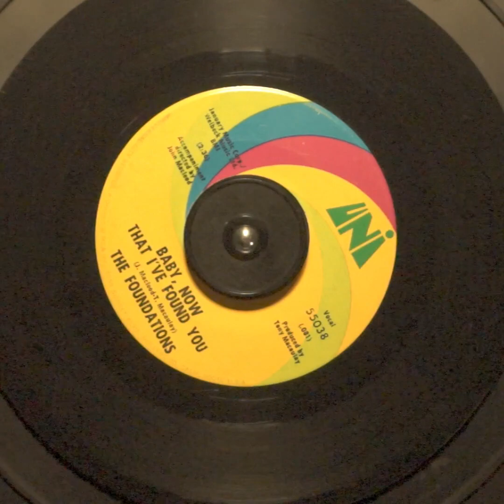OSA Plays the Record: The Foundations - Baby Now That I've Found You / Come On Back To Me OG US 45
Super smash hit from the UK's Foundations with outstanding vocals from Clem Curtis! Enjoy. :)

And check out the t-shirt shop at theoldschoolarchives.com. We have a radio stream there, too. :)